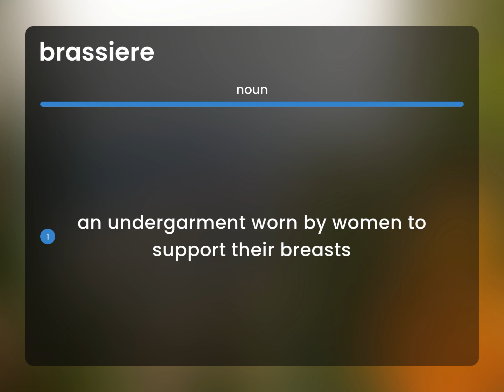Brassiere — what is BRASSIERE definition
Meaning of BRASSIERE

Susan Miller (2023, May 22.) What is Brassiere meaning?